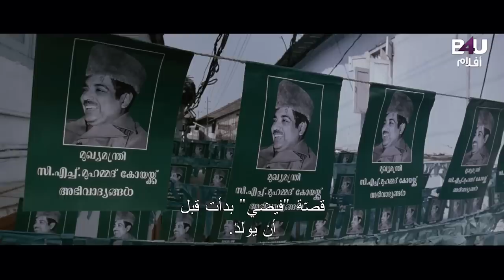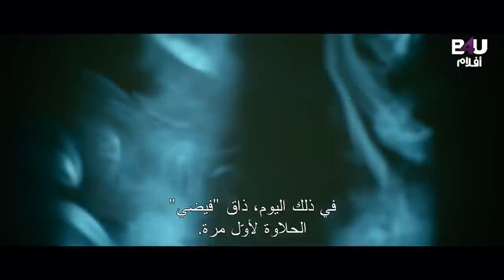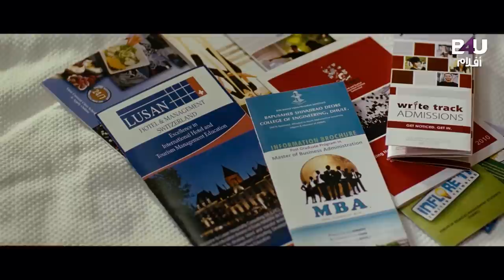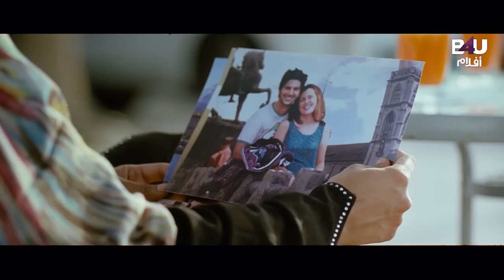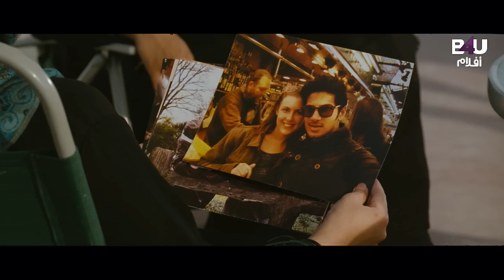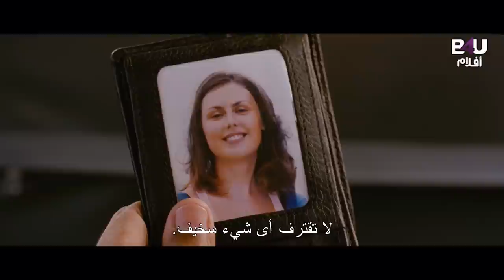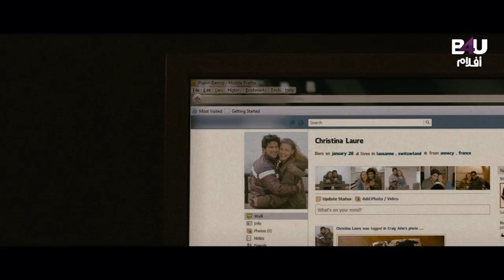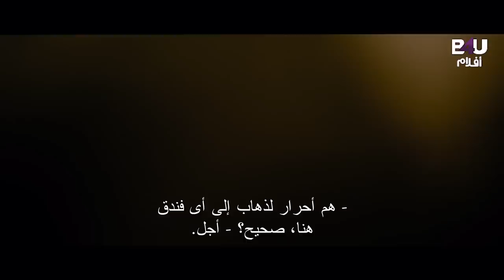USTAAD HOTEL - Arabic Subtitle | Dulquer Salmaan, Thilakan, Nithya Menen | Full HD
Movie Description🎥:
Faizi, an aspiring chef, returns to his hometown in India when he fails to receive support from his father. He tries to fulfil his dream by helping his grandfather, Kareem, run his hotel.
تردد قناة B4U Aflam👇
Satellite & Transponder: Nilesat - 104
Orbital Position: 7 degrees west
Frequency: 11277 MHz
Polarization: Horizontal
Symbol rate: 27.5 MSps